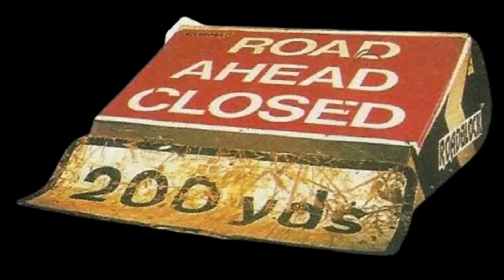The Robot Wars Review Show! Series 1: Heat A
Welcome to episode 1 of the Robot Wars Reviews! Your host CJM is joined by Cara and Connor for the pilot of the first ever episode. Enjoy your stay!